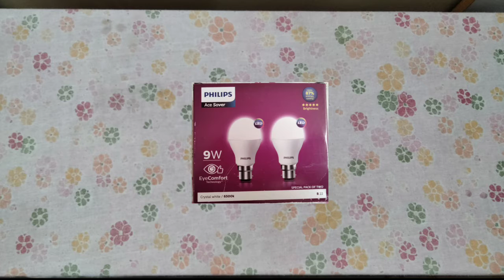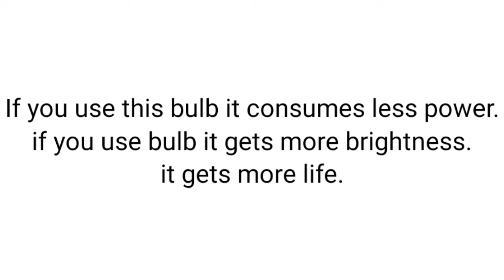Philips bulb 9W Unboxing and review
2. ikall n6 tablet

3. ikall n9 tablet

4. ikall n12 tablet

5. ikall n4 tablet

6. ikall K260 mobile

7. ikall K380 mobile